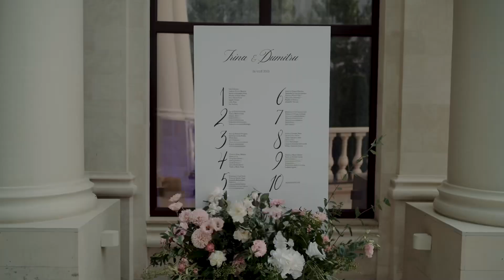Irina & Dumitru Love story 26.07.2023